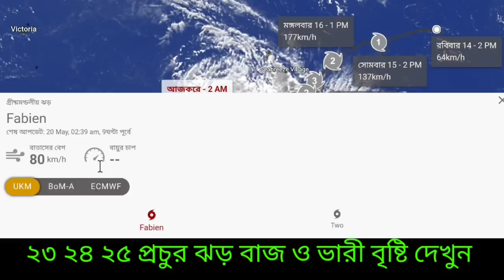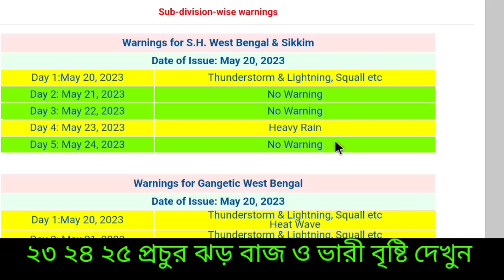🔴Live: নিম্নচাপ না ঘূর্ণিঝড়, টানা ৩ দিনের দুর্যোগ বাংলায়,বাজ ভারী বৃষ্টি ও ঝড়, কালবৈশাখী, Weather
🔴👉 ঘূর্ণিঝড় মোচা শেষ হবার পর জানালো  আলিপুর আবহাওয়া দপ্তর, আজ বৃষ্টির বিক্ষিপ্ত সম্ভাবনা দুই বাংলায় ও আসাম মেঘালয় ত্রিপুরায়।  আবহাওয়ায় গরম থাকবে বাংলায় বেশি গরম পশ্চিমের জেলাগুলিতে পুরুলিয়া বাঁকুড়া পশ্চিম বর্ধমান পূর্ব বর্ধমান ঝাড়গ্রাম পশ্চিম মেদিনীপুর বীরভূম জেলায়। তুলনা মূলক একটু কম গরম থাকলেও অস্বস্তি বজায় থাকবে মুর্শিদাবাদ নদীয়া কলকাতা হুগলী হাওড়া উত্তর ২৪ পরগনা দক্ষিণ ২৪ পরগনা পূর্ব মেদিনীপুর জেলার বেশিরভাগ এলাকায়, রোজ দেখুন ও জানুন ajker abohar khobor.

🔴👉 এদিকে বঙ্গোপসাগর থেকে  দক্ষিনা বায়ু প্রচুর জলীয়বাষ্প প্রবেশ করাচ্ছে, এরফলে (যদিও অনুমান) সম্ভবত বাংলাদেশ ঝাড়খণ্ড উড়িষ্যা বা পশ্চিমবাংলার কোনো কোনো এলাকায় ব্যাপক ঝড় বৃষ্টি বজ্রবিদ্যুৎ ভাল হতে পারে এছাড়া শিলাবৃষ্টি সম্ভাবনা তৈরি হতে পারে আগামী কয়েকদিনের মধ্যে, কালবৈশাখী ঝড় ও হতে পারে বিকেল থেকে সন্ধ্যায়, ভারী বৃষ্টি কিছু জেলায় হতে পারে, ঝড় কেমন হবে, দুই বাংলার কোন কোন জায়গায় বেশি বৃষ্টি হতে পারে, কতদিন ঝড়ের তাণ্ডব চলবে, বন্যা কি হবে কোথাও, ক্ষতির সম্ভাবনা কতটা?  চাষী ও জেলেদের জন্য কবে থেকে কোথায় সতর্কতা, আজকের আবহাওয়া ও আগামী কয়েকদিন কেমন যাবে, কবে কখন আকাশ পরিষ্কার থাকবে বাংলায় জেনে নিতে পারেন এই ভিডিও থেকে।

🔴👉 Cyclone Mocha update, মায়ানমারের অনেক এলাকা এখন বিপর্যস্ত, জলের ও খাবারের অভাব চলছে, বিদ্যুৎ বিচ্ছিন্ন অনেক জেলায়, বাংলাদেশের টেকনাফ এও বাড়ি ও পর্যটন এলাকা অবস্থা খারাপ, পানীয় ও খাবারের সমস্যা দেখা দিয়েছে, বঙ্গোপসাগরে তৈরি হওয়া ঘূর্ণাবর্ত  থেকে ক্রমে নিম্নচাপ ক্ষেত্র থেকে  গভীর নিম্নচাপ  থেকে অতি গভীর নিম্নচাপের পর  পরিণত হয়
 সম্পূর্ন ঘূর্ণিঝড় মোখা, প্রথমে উত্তরপশ্চিম দিকে এগিয়ে পশ্চিমবঙ্গ বাসীদের মনে আতঙ্ক তৈরি করলেও পরে অবস্থান পাল্টে উত্তর উত্তরপূর্ব দিকে এগিয়ে বাংলাদেশের চট্টগ্রামের দিকে আতঙ্ক তৈরি করে, এরপর একে একে গতি বাড়িয়ে শক্তিশালী ঘূর্নিঝড় থেকে অতি শক্তিশালী ও পরে প্রবল শক্তি শালী ঘূর্ণিঝড়ের পরিণত হয়ে আবহাওয়া দপ্তরের পূর্বাভাস মত রবিবার সকাল থেকে মায়ানমার উপকূলের কাছে এসে আছড়ে পড়া শুরু করে। এরফলে বাংলাদেশে কক্সবাজার টেকনাফ ও সেন্ট মার্টিন দ্বীপের বিরাট অংশে প্রবল মাত্রার ঝড় বৃষ্টি হয় এছাড়া মায়ানমারে ভয়াবহ ঝড় বৃষ্টি ঘটিয়ে গাছপালা পোল ভেঙে উপড়ে ফেলে ও প্রবল বৃষ্টিতে এলাকা জলমগ্ন করে ফেলে। ভয়াবহ তাণ্ডবের সাক্ষী হয় মায়ানমার।

NB: আপডেট এখনও পরিবর্তন হতে পারে, এটি কোনো ফাইনাল আপডেট নয়, এটি ২০ মে শনিবার ECMWF মডেল অনুযায়ী একটি সম্ভাবনা, আপনাদের সতর্ক করার জন্য একটি প্রচেষ্টা মাত্র। আরো আপডেট আসবে সেগুলো নিয়মিত জেনে যাবেন। আর শেয়ার করে সতর্ক করুন যদি উপযুক্ত মনে করেন।
এছাড়া নিয়মিত দেখুন পশ্চিমবঙ্গ ও বাংলাদেশ ত্রিপুরা আসাম মেঘালয়ের আবহাওয়ার খবর লাইভ।